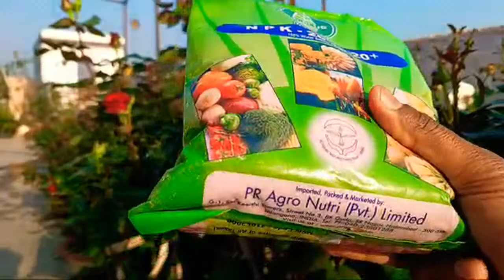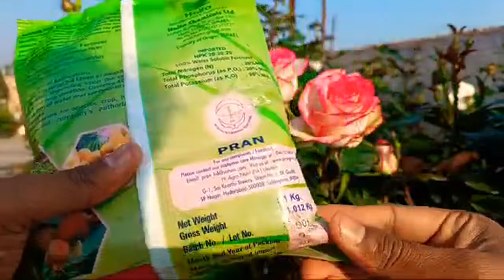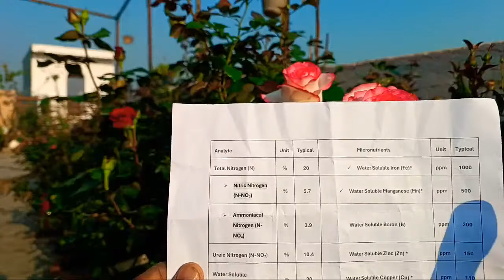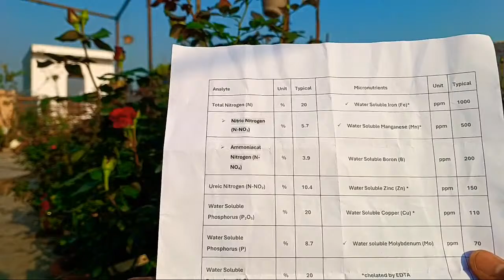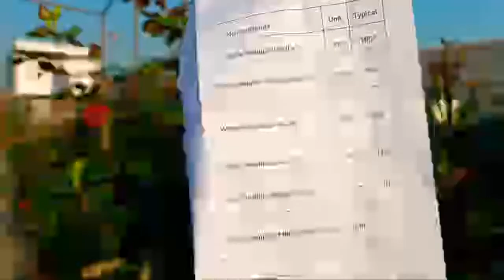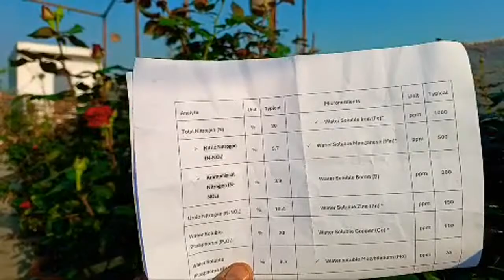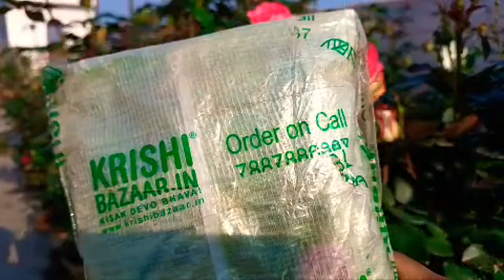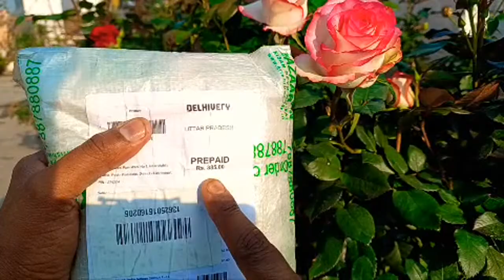गुलाब में NPK 20. 20. 20 का सबसे बड़ा खेल best fertilizer for ROSE plants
इस वीडियो में हम आपको बताएंगे कि--- गुलाब में NPK 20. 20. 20 का सबसे बड़ा खेल best fertilizer for ROSE plants
Your Quaris
गुलाब बहुत बड़ा और ज्यादा फूल पाने का नर्सरी सीक्रेट
Rose plant secret
Gardening tips
Homemade fertilizer
how to grow rose in cinder
mixfood
rosemix food
Fertilizer
rose fertilizer for flowering
best fertilizer for rose plant
Spider mites treatment
how to use dap fertilizer for rose plant
drose plant flowering fertilizer
how to make fertilizer for rose plant at home
how to grow rose plant at home fertilizer telugu
how to take care of flower plants at home
best online rose plant shopping
aloe vera fertilizer for plants
how to preserve a rose flower
fertilizer for vegetable garden
fertilizer for flowering plants
fertilizer for rose plant
rose plants to grow at home
best fertilizer for roses
best fertilizer for flowering plants
how to take care of roses bouquet
how to grow more rose flower
rose diseases and treatment
rose plant care in winter
how to use fertilizer on plants
rose companion plants perennials
natural fertilizer for plants
orchid fertilizer for flowering
fertilizer for indoor plants
homemade fertilizer for plants
plant fertilizer and nutrients
what fertilizer to use for fruit trees
fertilizer for money plant
desert rose fertilizer
how to care for roses
rose garden design ideas
how to create a rose garden
how to prepare roses for bouquet
fertilizer for tomato plants
fertilizer for orchid plants
how to fertilize roses
best fertilizer for plants
rose garden ideas for small backyard
how to make rose bouquet at home
companion plants for roses
best liquid fertilizer for plants
fertilizer for pepper plants
best fertilizer for indoor plants
when to fertilize roses
cocopeat fertilizer
Homemade insecticide
Rose fertilizer
online buy

Black Dragon Power Gel Contents : Humic Acid, Seaweed, Fulvic Acid, NPK.=
Buy HAIFA All NPK 20.20.20  NO 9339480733}
Buy ICL NPK NO 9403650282)
Basfoliar NPK NO -RAM JI 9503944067}
चैनल लिंक 👇👇
Social media link...